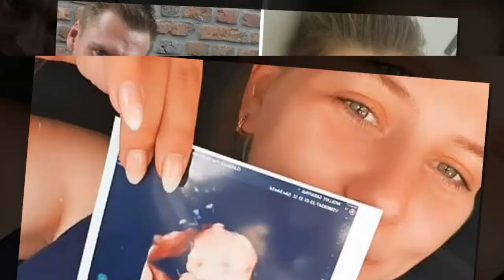Sarafina Wollny Sie verabschiedet sich in die Babypause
Sarafina Wollny verabschiedet sich in ihre Babypause. Zur Geburt werden die Fans aber informiert.